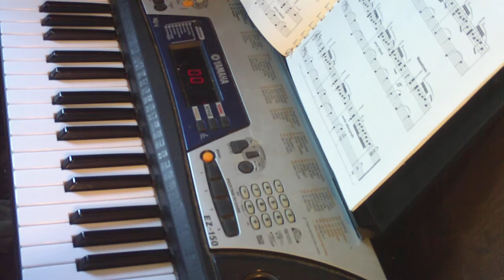Variations on the Theme From the Celebrated Canon in D